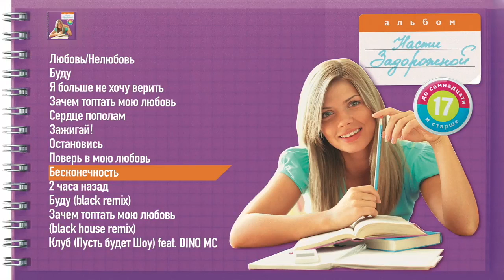Настя Задорожная – Бесконечность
Lyrics By, Music By – Артур Байдо